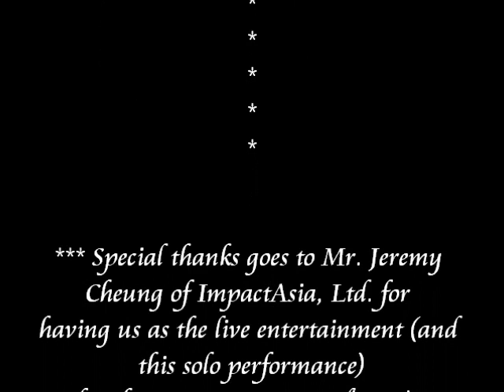Penny Salcedo Singing "Selena Medley" by Selena. HK Disney Hotel, Grand Ballroom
One of the event's highlight, my solo performance. Held at The Hongkong Disney Hotel for Ernest Borel Watch Collection, on June 23, 2010.